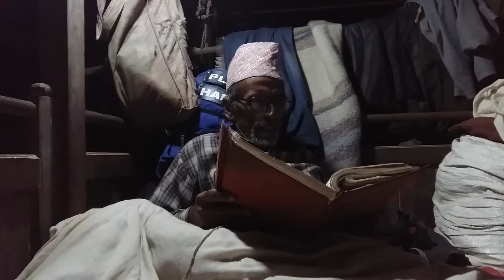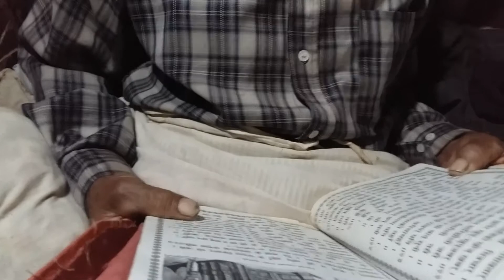Ramayan in Nepali Part 4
Ramayan in Nepali